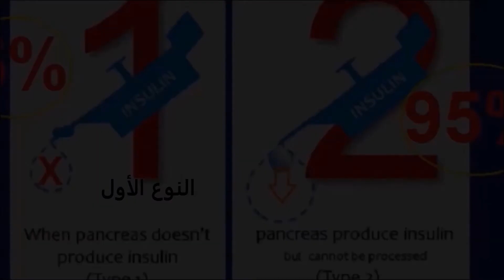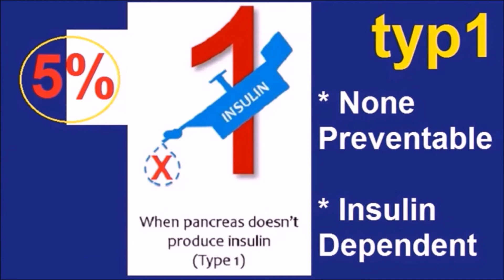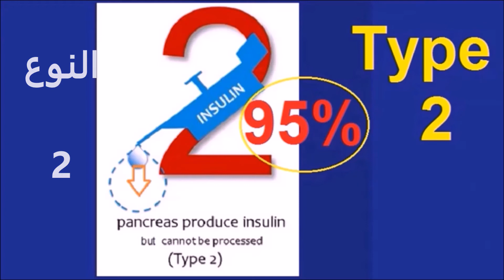أنواع مرض السكر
أنواع مرض السكر المعروفين نوعان
1- الأنوع الأول
2- النوع التانى
3- أنواع أخرى نادرة أو مؤقتة مثل سكر الحمل